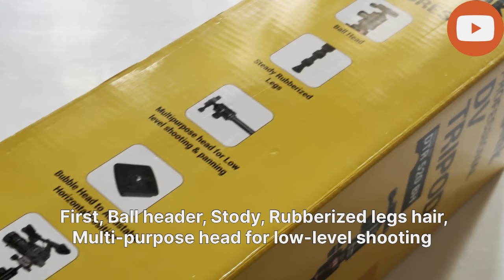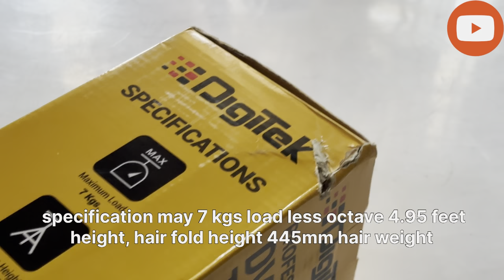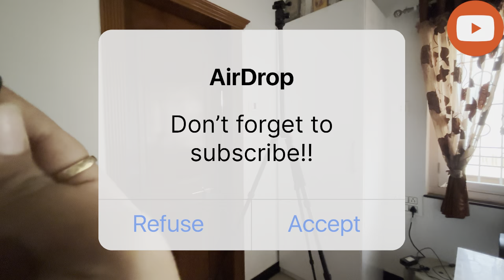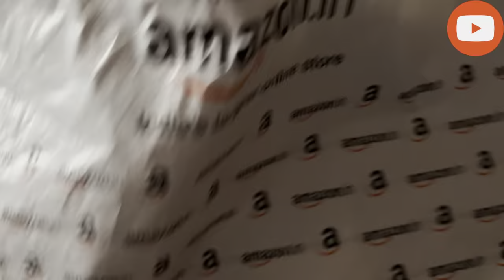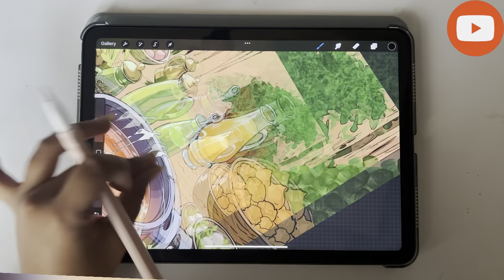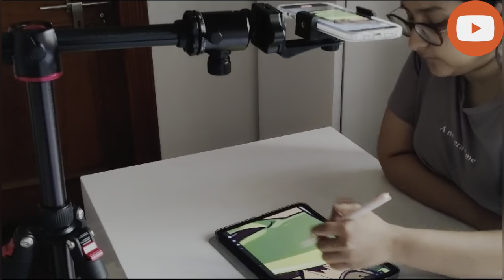Best Tripod for Artist | Tripods Every Artist Needs! | Artist Essential 🎨📷"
Tripods Every Artist Needs! | Perfect Support for Your Creative Journey 🎨📷" | Best Tripod for Artist

♡ Hello everyone! thank you for being here, I appreciate you ♡

Amazon product links: 1.  SLOVIC® Tripod Mount Adapter|...

2. DIGITEK® (DTR 520 BH) (152 cm)...